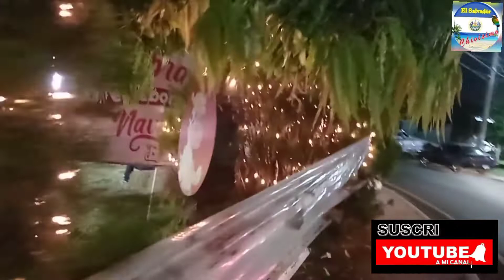la navidad en El Salvador chivisimo parte 1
redondel monseñor romero luces de navidad